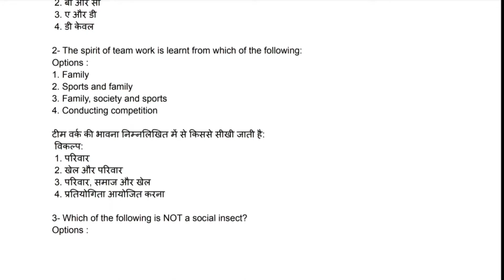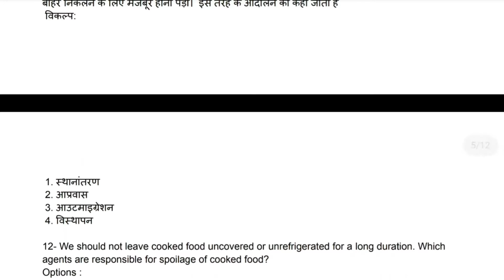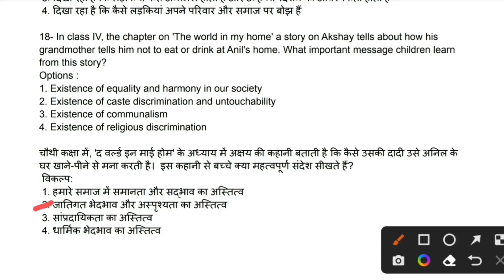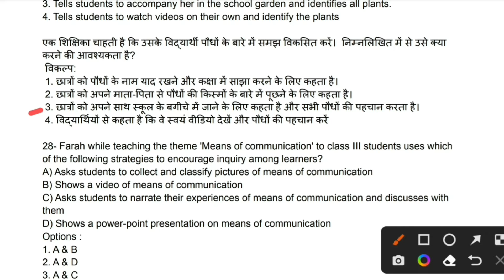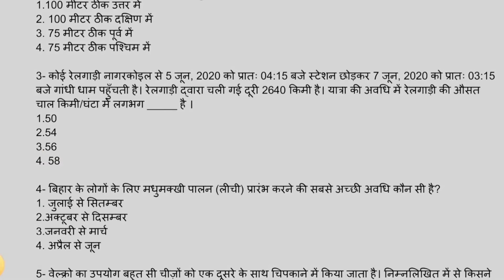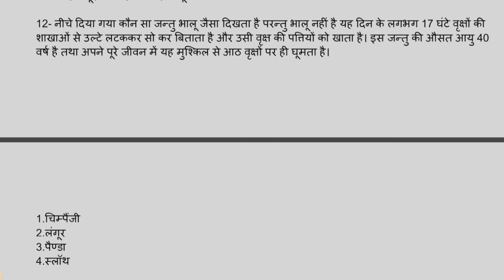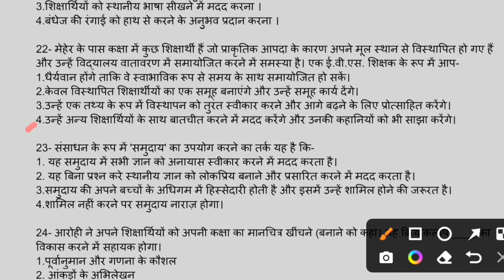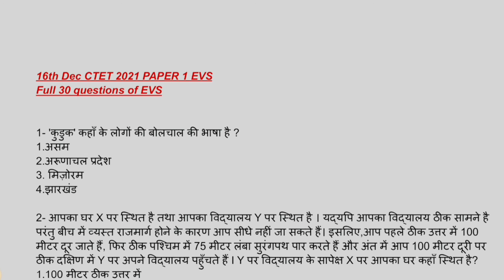Ctet evs paper solution| ctet Previous year question paper solutions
ctet paper
Evs pyq
Evs solution
Ctet evs
Ctet
Evsncertsolution